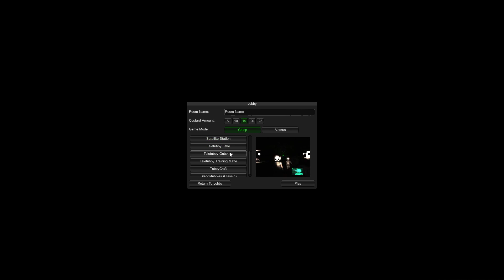Slendytubies #4 Bagno Shrek ?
prosiłbym was o subika ale to jest wasza wola do tego żeby wcisnąć ten guzik